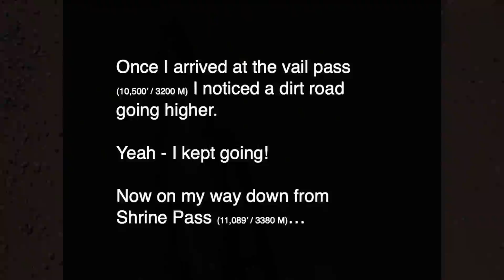Bike Frisco, CO through Vail to Shrine Passes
How I spent my weekend acclimatizing for my upcoming continuation on the Colorado Trail…

Saturday 8/14: Beautiful bike ride from Frisco (9100’) through Vail (10,500’) and up to Shrine Passes (11,089’). Gorgeous!